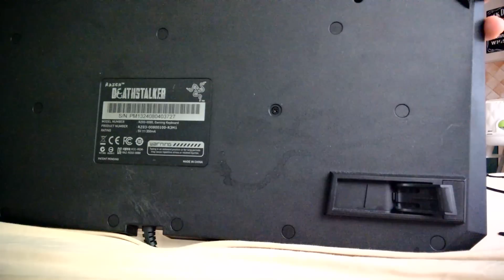Naprawiamy Zalaną Klawiaturę - Vlog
►OCEŃ FILM◄